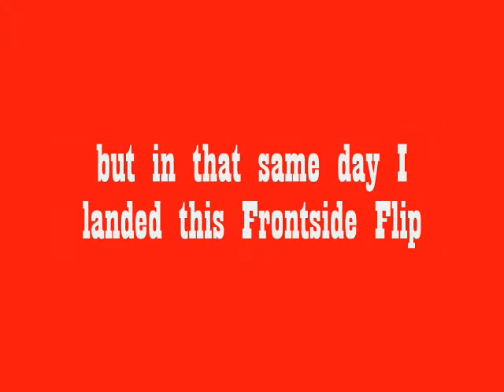My Sick Bail